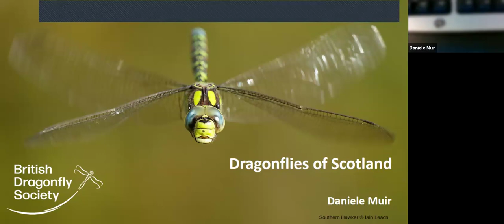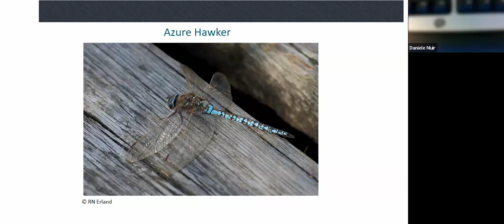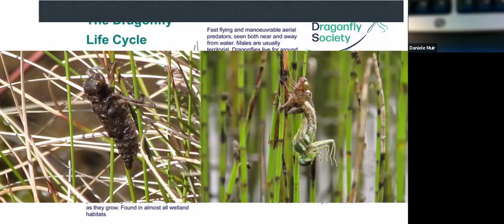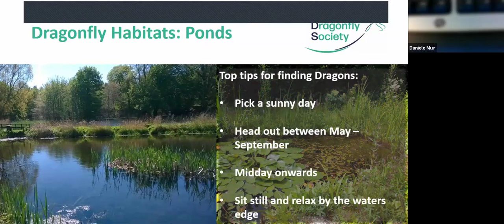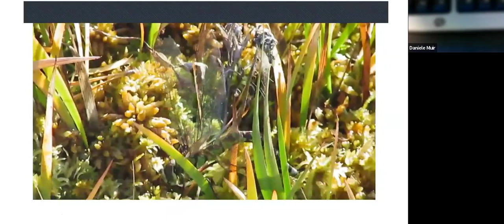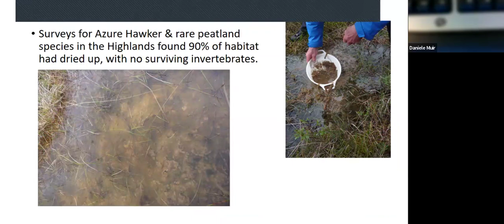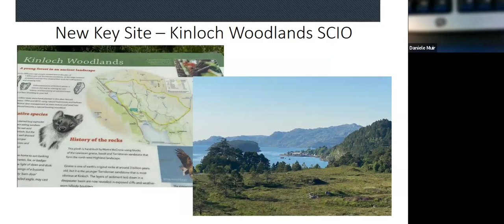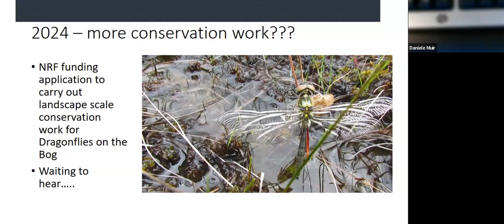Dragonflies and Damselflies in Stirling & Clackmannanshire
A presentation by Daniele Muir of British Dragonfly Society, hosted by the Scottish Wildlife Trust's Stirling & Clackmannanshire Local Group.

Find out more about the Local Group and join their mailing list